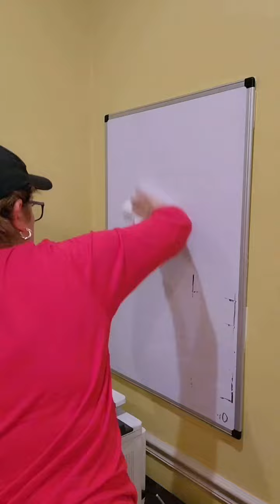2022 Goal Board Erased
2022 was a FANTASTIC YEAR . . . thanks to the good Lord and all of you, I was blessed that it was actually a record-breaking year for me in several ways!  I was able to help 76 families (45 Sellers / 27 Buyers / 4 Outbound Referrals)!!!  I am so appreciative and honored that you all trust me as you do! Thank you all so very much!!!

That said . . . TODAY IS A NEW DAY . . . and begins a NEW BUSINESS YEAR . . . so, we START AT ZERO!

As independent contractors and real estate sales professionals . . . WE EAT WHAT WE KILL . . . so, seeing an empty sales board staring at . . . well, THAT AIN'T NO JOKE! It is a scary, yet inspiring sight. It can motivate you like nothing else. Soooooooo . . .

Let's all make 2023 the best year YET!!!